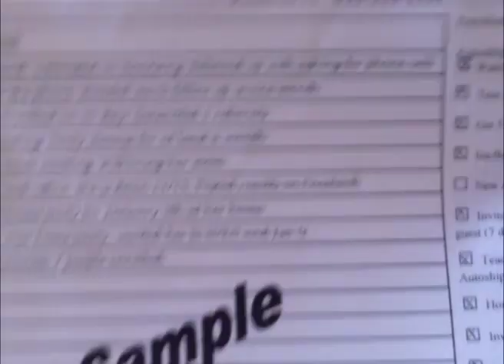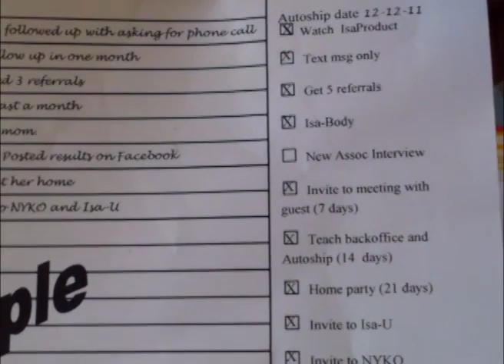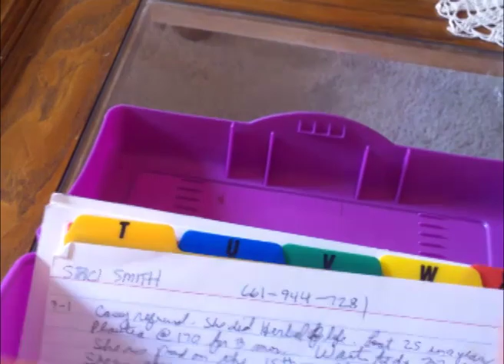The Escobar Follow-up System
Tony and Randi Escobar created this system so keep track of their leads. They are the #2 all-time income earners at Isagenix International. I've used their system for sometime now and have never lost contact with a potential recruit.